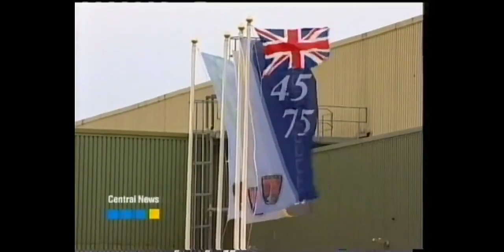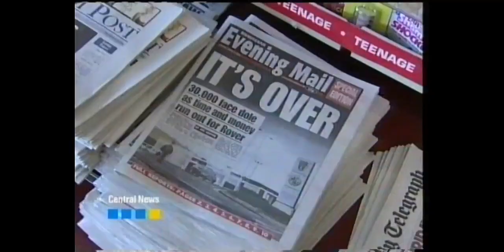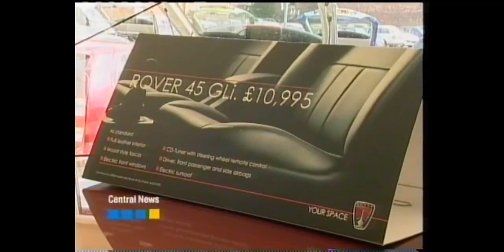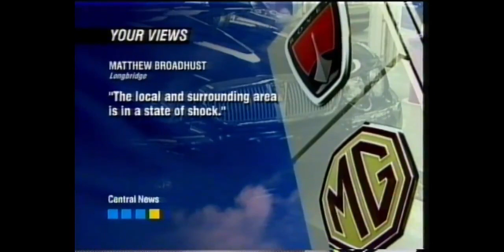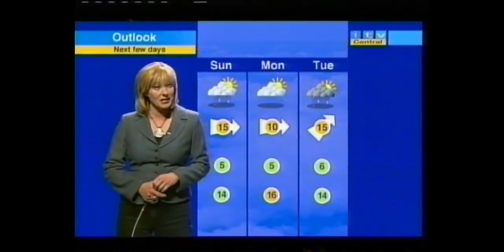MG Rover enters administration - 8th April 2005 - News at 6pm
The Rover Legacy - MG Rover officially entered administration

Part of "The Rover Legacy" videos on the channel, this is a documentary from the night that MG Rover officially went into adminstration. Originally broadcast on it on the 8th of April 2005, this short feature is lead by Robert Warman as main presenter.

The Rover Legacy is a series of videos, to ensure the future protection of any and all "lost footage" that I can gather up. This is simply an introduction video to the series, and I hope you enjoy. Keep following the playlist for more updates, videos and documentaries related to the brand! Full credit where possible to original sources, videos upgraded to 1080p where possible.

Colin

If you enjoy the channel and content, why not become a channel supporter, with goodies and names in credits of every video from July 2023, full details are here -

Please tag me with robsonroverrepair!

Tools, products and parts suggested in the video

n/a

Other RRR guides talked about during the video

I take no responsibility for any parts purchased from links in descriptions, all videos are to serve as examples of what to do, you may have extra stages or processes to go through.

You must ensure your car is safe and secure. Any work completed follow videos online is at your own risk and your own responsibility.

Please, if you don't feel up to the job then please don't do it. You will be more respected for admitting your limits than making a mistake and costing yourself time and money.

I am a blog, not a business, self taught and based on my own experiences and my own mistakes gathered over 20 plus years of Rover ownership.